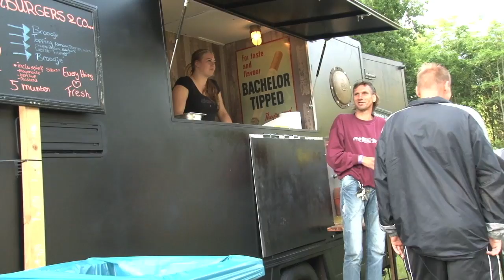SHLL Zomerfeest 2016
Als opwarmer van het SHLL zomerfeest van 2017 maakten we voor het Berghjournaal van 16 juli 2017 deze videoclip met beelden van het zomerfeest 2016.